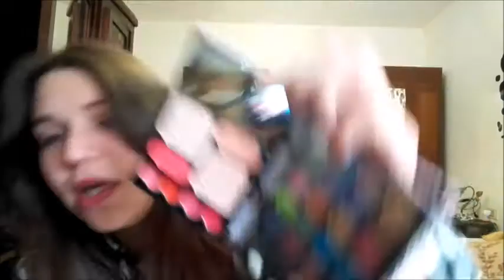TAG: 15 CURIOSITA' SU DI ME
TAG: 15 CURIOSITA' SU DI ME!! Benvenuti sul mio canale!! Se il video vi è piaciuto mettete un pollice in su!!

TAG: 15 CURIOSITY 'ABOUT ME !! Welcome on my channel !! If the video you liked this place a thumbs up !! SIGN UP FOR NOT MISS NEW VIDEO !!!

Domande:

1- Matt o scimmer?
2- Qualè il tuo ombretto preferito?
3- Qualè il tuo rossetto preferito?
4- Smalto o gel?
5- Ciglia finte o naturali?
6- Le tue amiche sanno del tuo canale youtube?
7- Come lo hai detto ai tuoi?
8- Hai mai vinto un concorso o un giveway?
9- Il tuo canale preferito su youtube?
10- Ti piace il programma PioMakeup su real time?
11- Quale cosmetico desideri tantissimo che non hai adesso?
12- Quanti iscritti hai?
13- Sei orgogliosa del tuo canale?
14- Ti senti famosa?
15- Un ricordo più simpatico quando qualcuno ti ha riconosciuto per strada?